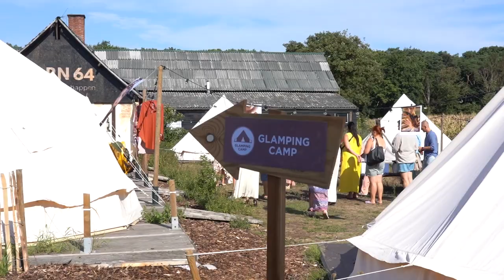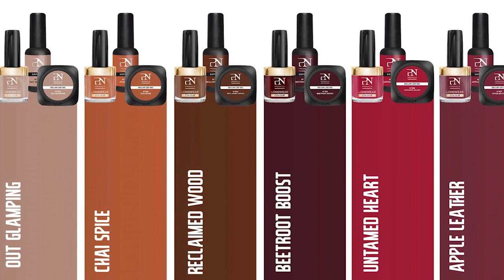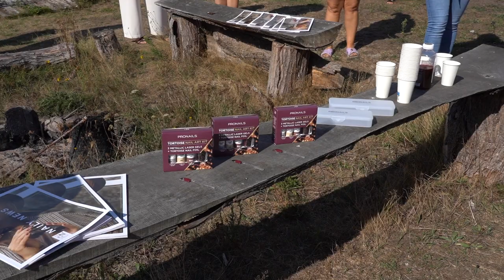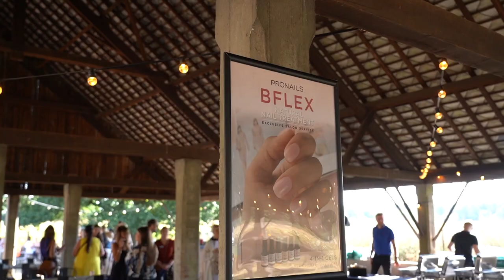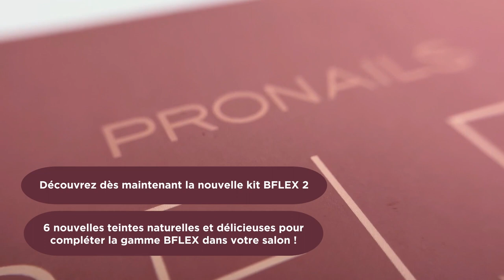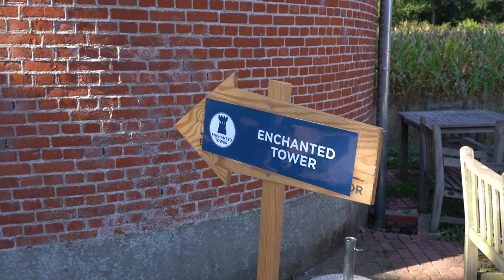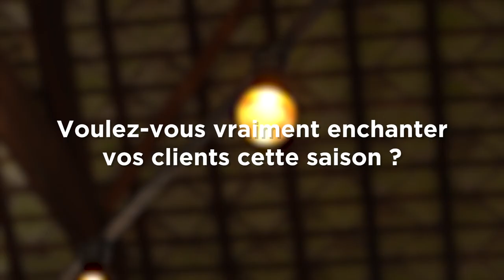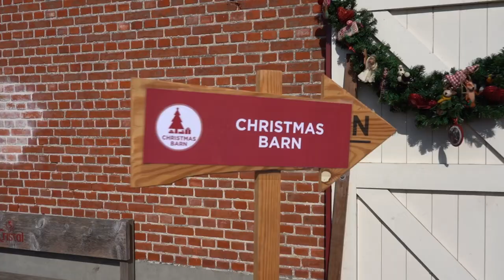ProNails Lancement Collection AH22-23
Découvrez la nouvelle collection ProNails AH22-23 !